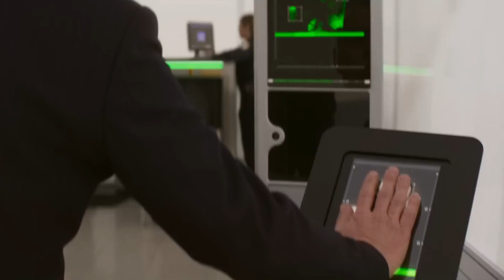Mission Impossible - Dead Reckoning: Part 1 - An Honest Review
Ethan Hunt and the IMF team must track down a terrifying new weapon that threatens all of humanity if it falls into the wrong hands. With control of the future and the fate of the world at stake, a deadly race around the globe begins. Confronted by a mysterious, all-powerful enemy, Ethan is forced to consider that nothing can matter more than the mission -- not even the lives of those he cares about most.